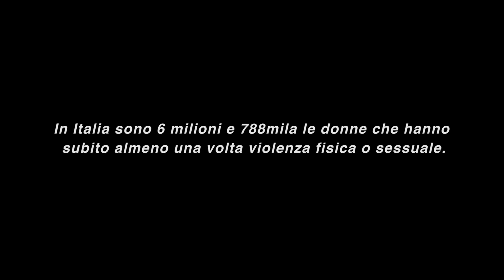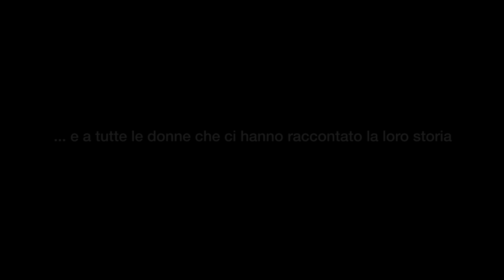Mostra It Happens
In Italia sono 6 milioni e 788 mila le donne che, almeno una volta nella vita, hanno subito violenza.
Grazie ai suoi scatti, la fotografa Emanuela Colombo racconta la storia di alcune donne che sono state accolte nella nostra Casa Rifugio a indirizzo segreto, donne che hanno avuto il coraggio di dire basta a quella situazione vissuta e che oggi sono alla ricerca di un futuro libero.

Questa mostra narra storie di violenza ma soprattutto di rinascita.